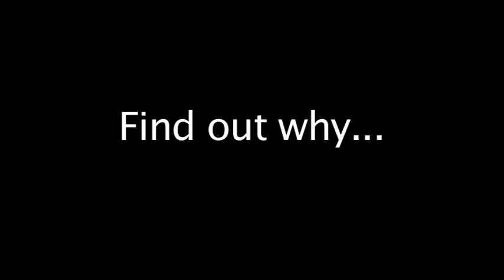Professor Alfred Fowler Short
Professor Alfred Powler breaks the news to the Paddlesworth Press